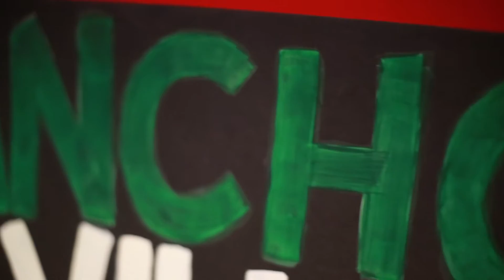Pancho Villa's Army (PVA) - Dallas, Tx - Watch Party - 3.25.16 Mexico vs Canada 3-0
Watch Party hosted by Pancho Villa's Army at Bombones Restaurant  & Bar in Dallas, Tx
Mexico 3 - Canada 0
Really good group of people who support el Tri to the fullest.